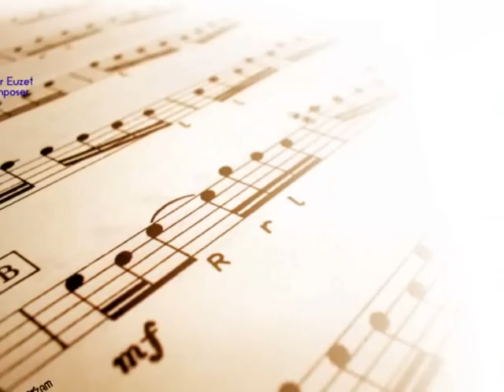Didier Euzet - Giotto (567).